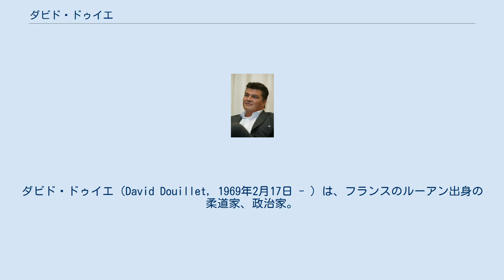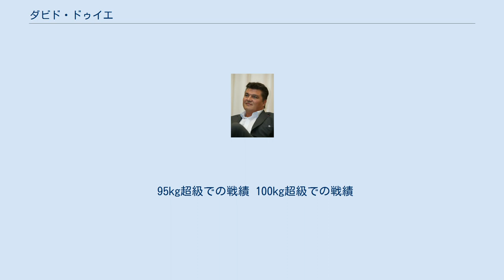ダビド・ドゥイエ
ダビド・ドゥイエ（David Douillet, 1969年2月17日 - ）は、フランスのルーアン出身の柔道家、政治家。
身長196cm。
体重125kg。
 1996年アトランタオリンピック95kg超級で優勝、2000年シドニーオリンピック100kg超級でも優勝し2連覇を達成している。
そのシドニーオリンピックの決勝戦では日本の篠原信一と対戦して勝利するも、誤審問題が生じて日本では「疑惑の金メダル」と報じられた。
後に国際柔道連盟は正式にこの試合において誤審があったことを認めたが、試合後に判定が覆ることはないという国際柔道連盟の規則により、ドゥイエの優勝はそのまま認められた。
当時はビデオ判定がなく、この試合をきっかけに導入に向かっていった。
 2009年のフランス国民議会（下院）補欠選挙に右派与党の国民運動連合より出馬し当選、政界に進出した。
 ニコラ・サルコジ政権下では在外フランス人担当閣外相と務めていたが、2011年9月にスポーツ相に就任。
2018年1月にフランスの政治資金審査当局は、2016年度の政治家としての資産報告に過少申告の不正があったとして、ドゥイエを検察へ刑事告発した。
 95kg超級での戦績 100kg超級での戦績